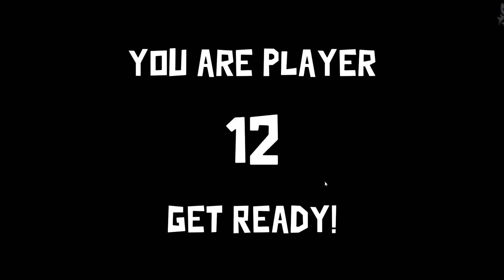Avian Among Us | Goose Goose Duck